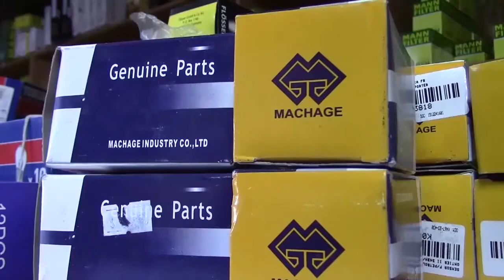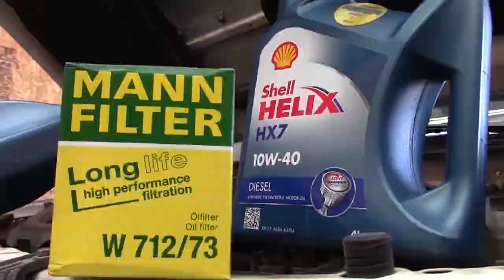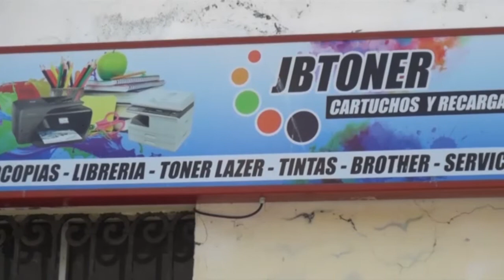CDS DEPORTES MIERCOLES 06 MAYO